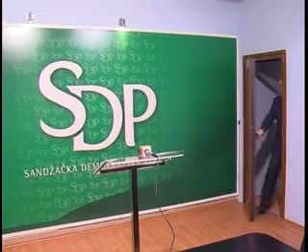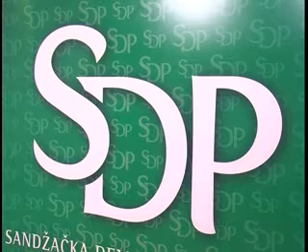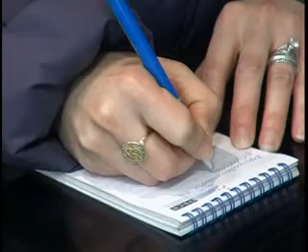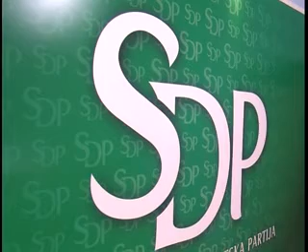11276sdp_press_zukorlic.wmv